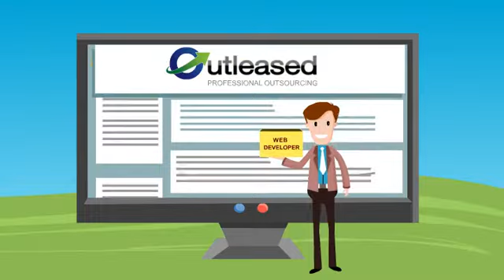Outleased 04 08 2012